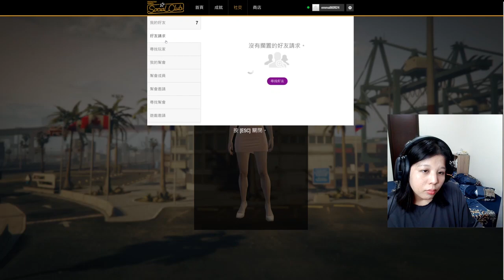马上拿起你最喜欢的枪，敌人马上就死无葬身之地 10